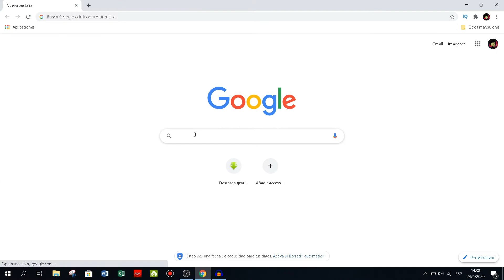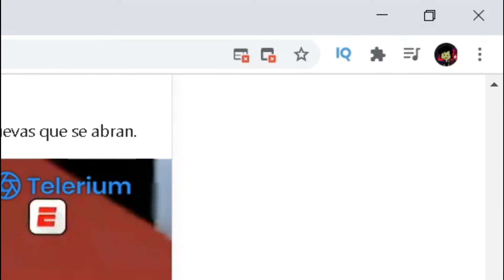¡¡FÚTBOL EN VIVO 100% REAL NO FEIC :v¡¡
como ver el futbol gratis sin anucios